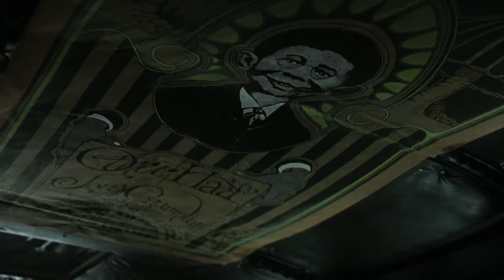Texas Chainsaw Massacre 2003- Leatherface chases Erin (HD)